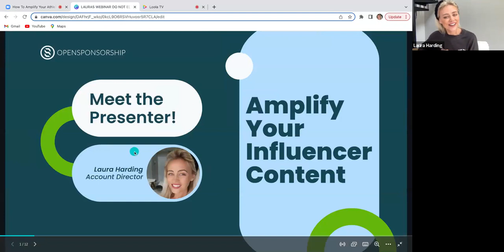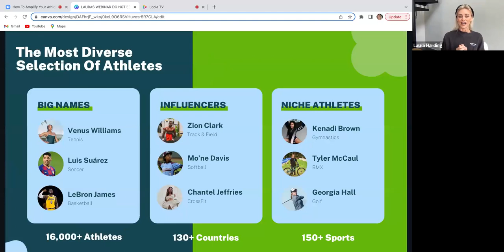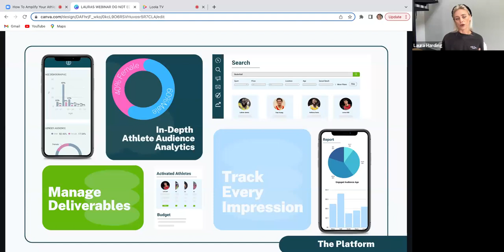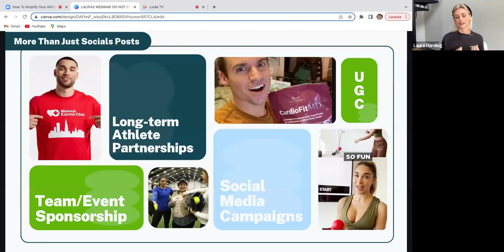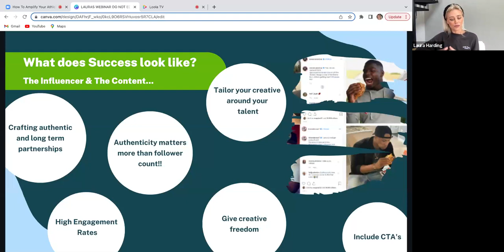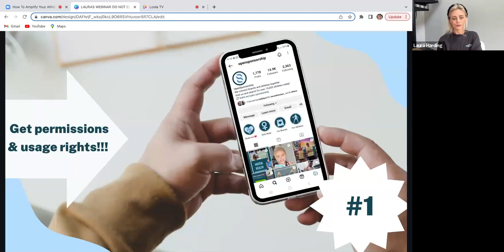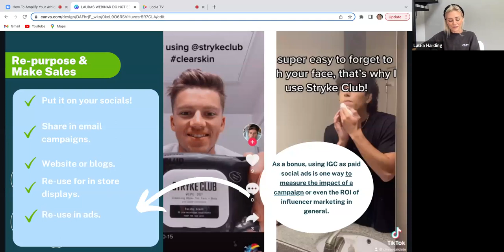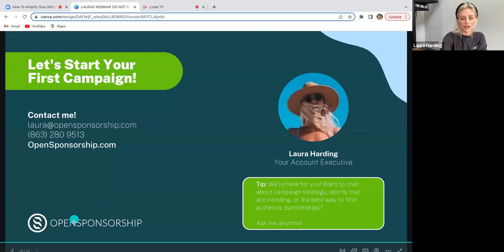WEBINAR: Amplify Athlete Influencer Content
Sit down with OpenSponsorship Account Director, Laura Harding, to discuss how you can get more from your influencer marketing campaigns with athletes.